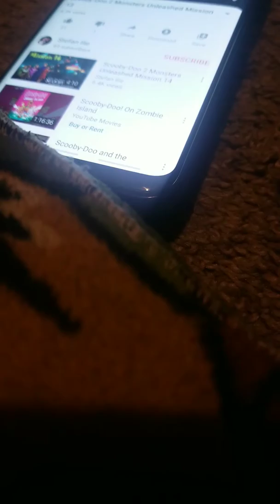nella vs Mike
What would happen if Mike the knight challenged nella to a joust well here it is today horse vs unicorn nella vs Mike. Nella and trinket are going to put the control panel back where it belongs but nella's rival mike the knight challenges nella to a joust nella is determined to knock mike off his horse and mike is determined to knock nella off her unicorn who will the joust ?